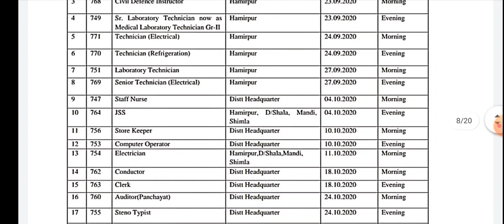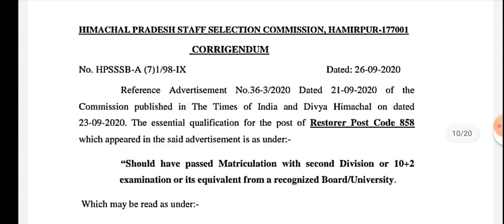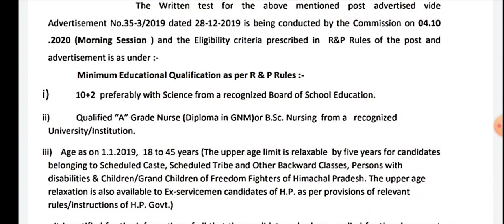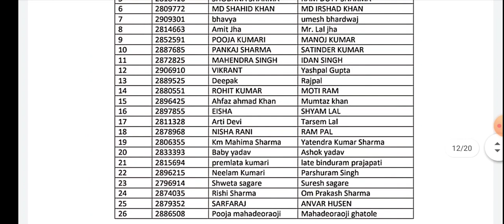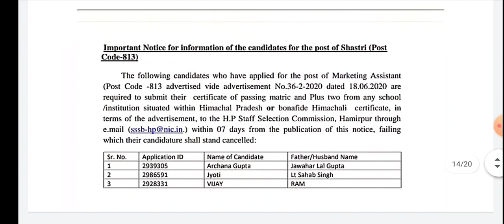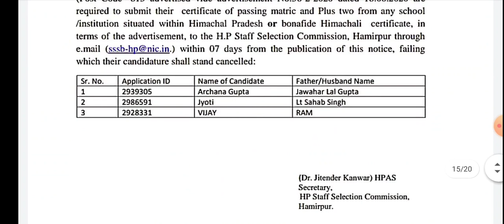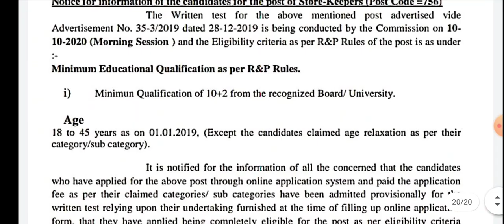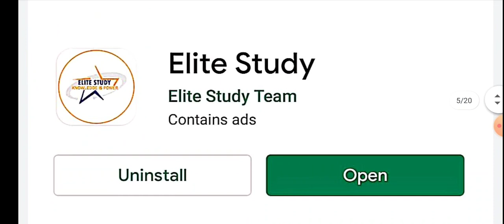HPSSC Hamirpur 10 Latest Notification॥ Very Important Information ॥ Latest Notification